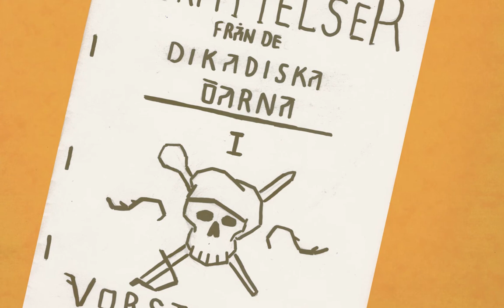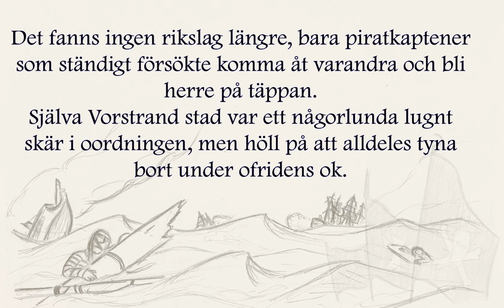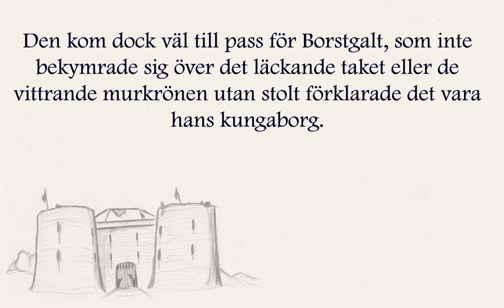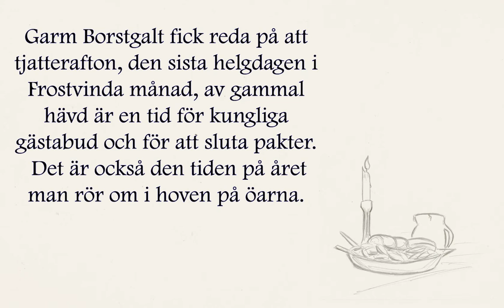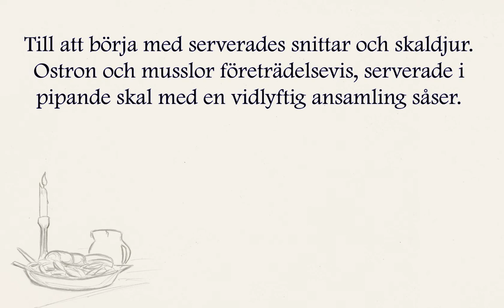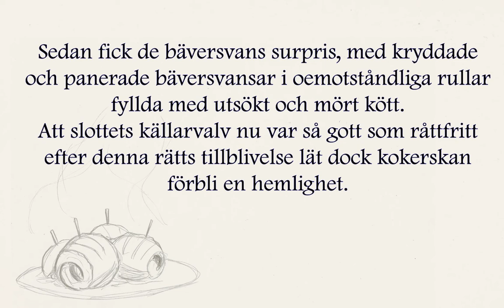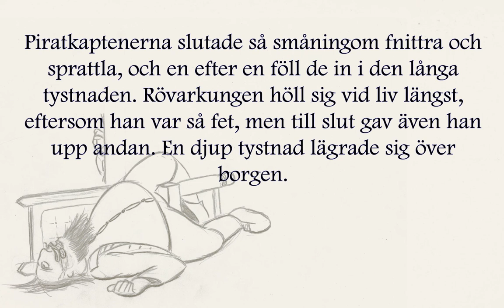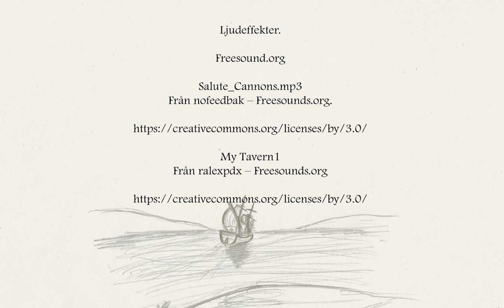Ljudbok: Vorstrands Gästabud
Ett komiskt fantasyäventyr av Marc Reiter.
Staden Vorstrand är i klorna på sjörövare. På plats bland rövarna är även mästerkokerskan Zenica från Cilorne. Hör om sjörövarkungens stora bankett, och vad en klipsk kokerska kan åstadkomma.

Skriven, illustrerad och ljudsatt av Marc Reiter.

I rollerna:
Ciceron för gentlemän – Jonas Autio.
Gubbtjyv i källarkrogen – Marc Reiter.

Ljudeffekter:
Freesounds.org
Salute_Cannons.mp3
Från nofeedbak – Freesounds.org.
My Tavern1
Från ralexpdx – Freesounds.org

Produktion – Mediabyrån daglig verksamhet.
MMXXII